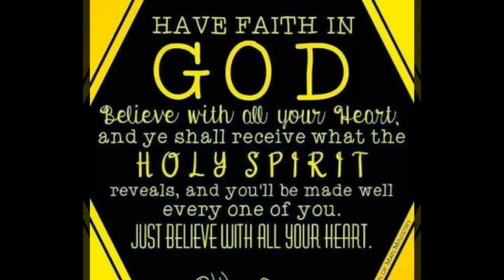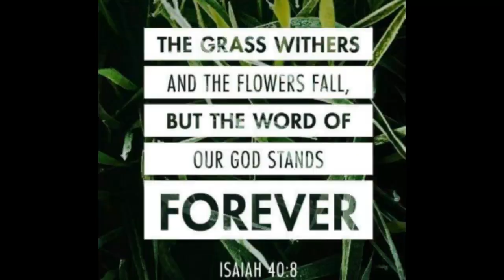HEALTHY ba ang young bird mo dapat asahan mo ito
phillipine finest pigeon racin in facebook/messanger

h h
Maraming salamat